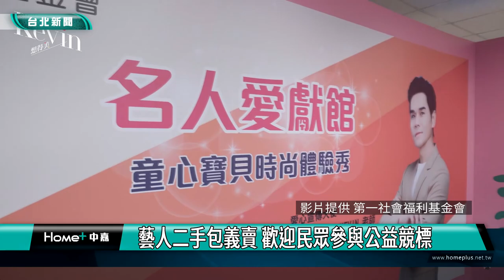愛心|義賣|第一社福童心寶貝時尚體驗秀 為公益拍賣暖身宣傳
第一社會福利基金會每年年底都會舉辦名人愛獻館義賣活動，今年邀請到多位藝人朋友捐出二手包包，將在12/1到12/8在yahoo拍賣舉行公益競標，今年活動也特別邀請彩妝教父Kevin老師擔任活動宣傳大使，舉辦「童心寶貝時尚體驗秀」，呼籲社會大眾一起來關懷心智障礙青年朋友。